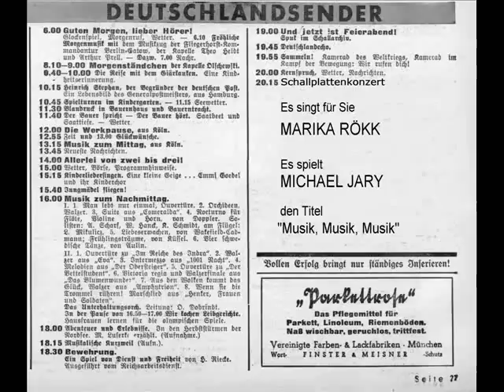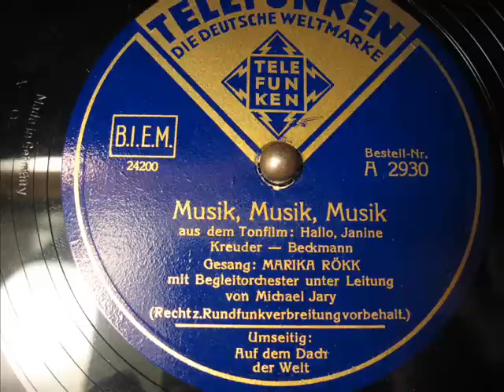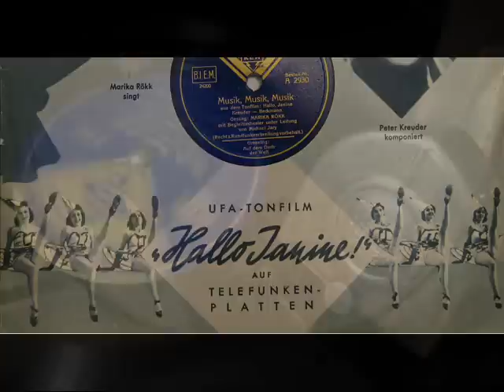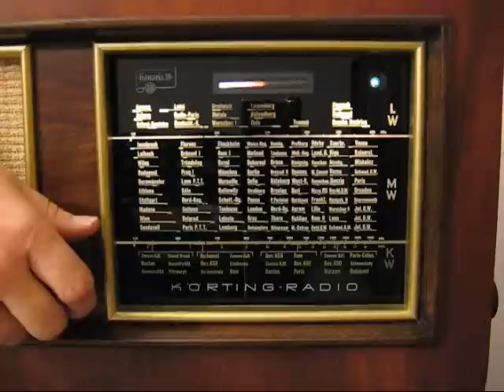Marika Rökk / Michael Jary - Musik, Musik, Musik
Zu dieser Platte gab es eine spezielle Bildhülle. Aufnahmen der Hülle sind im Video eingefügt.

Marika Rökk
Begleitorchester: Michael Jary
Telefunken A 2930
Matritzennummer: 24200
Aufnahmejahr: 1939